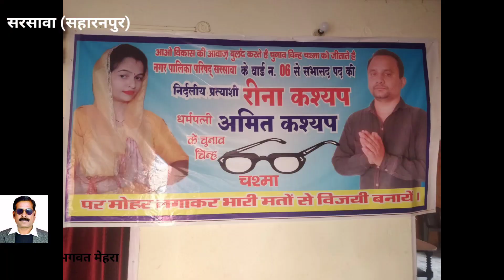निर्दलीय सभासद पद प्रत्याशी रीना कश्यप प्रतिनिधि अमित कश्यप ने वार्ड नo 6 से वोट देने की अपील की।